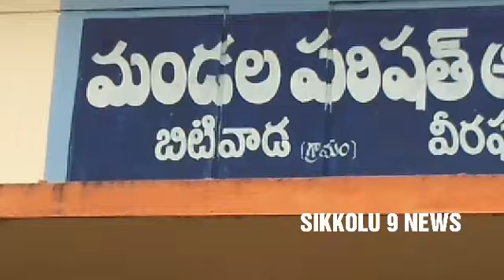రజకుల వాలంటరీ పోరాటానికి స్పందించి ఇంటర్వ్యూ కు ఆహ్వానం